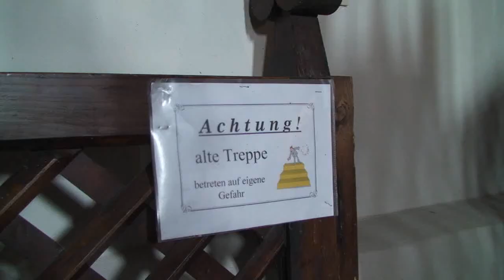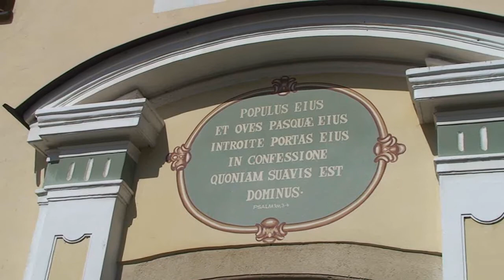Kostbarkeiten des Mittelalters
Im Abstand von einer dreiviertel Fahrstunde finden wir zwei Kostbarkeiten des Mittelalters:

Seligenporten in der Oberpfalz (Landkreis Neumarkt) beherbergt in der ehemaligen Klosterkirche das mit über 600 Jahren älteste erhaltene Chorgestühl Süddeutschlands (wahrscheinlich sogar von ganz Deutschland).

Und in Kottingwörth im Altmühltal (Landkreis Eichstätt) können wir in der Pfarrkirche St. Vitus Fresken aus dem Jahr 1310 bestaunen.